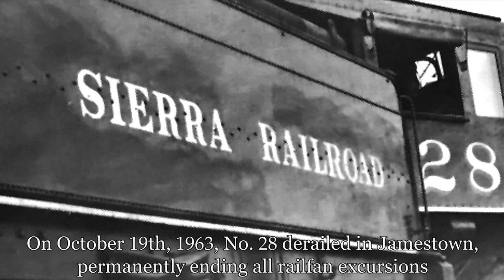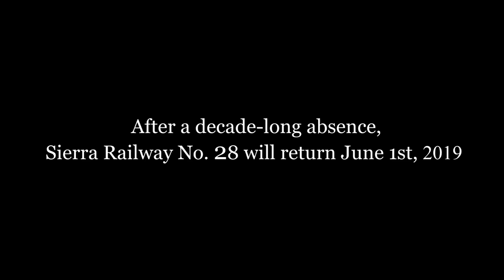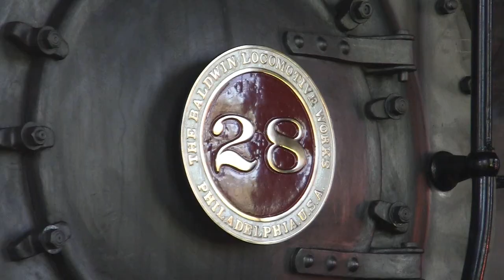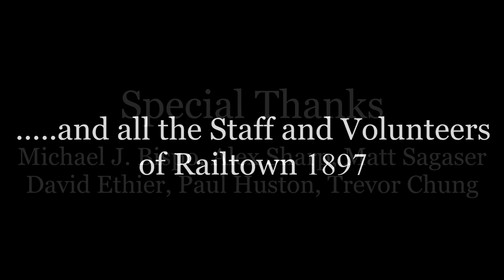Sierra Railway No. 28 - A Legacy of Steam and Iron